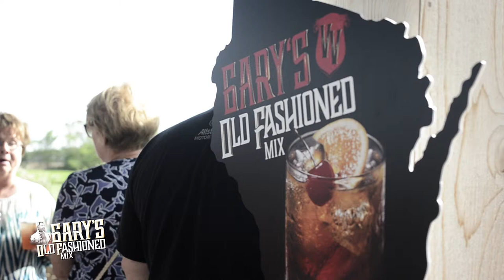Paul VerVoort Garys Old Fashioned Mix